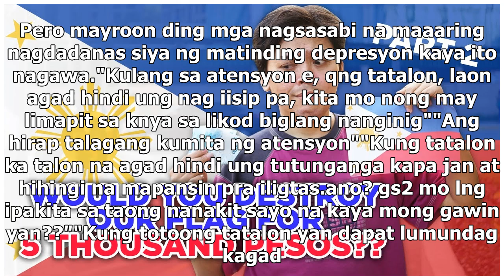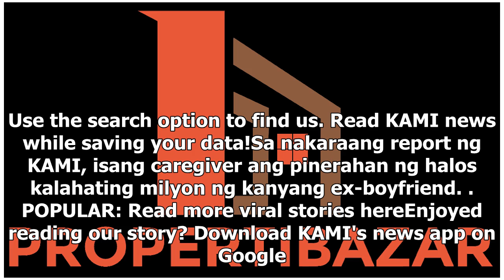Isang broken-hearted, nagtangkang tumalon sa barko, sapul sa video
- Usap-usapan ngayon sa social media ang isang viral video na kuha sa isang barko- Nabulabog ang mga...